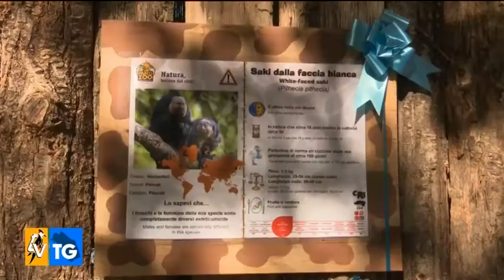Riapre il Parco Zoo con un nuovo ospite